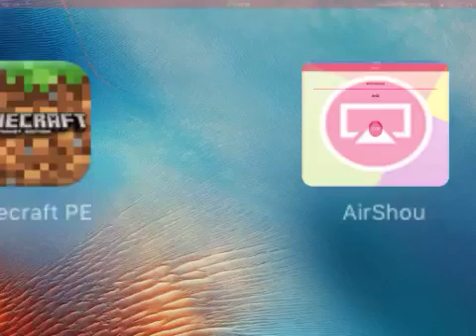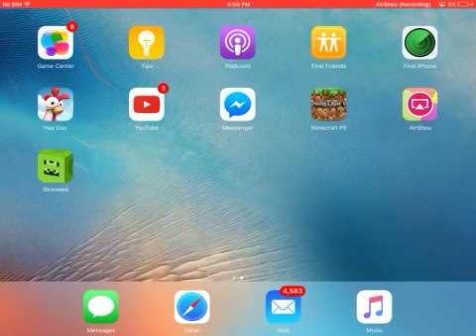Mr.EBG Survival Lets Play Episode 2